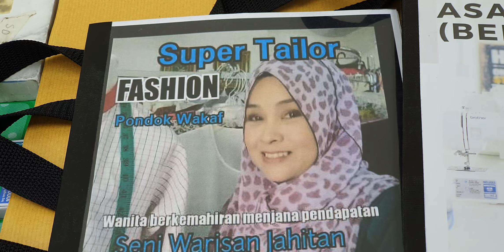BELAJAG MEMANDU MESIN..LESEN L...JOM...